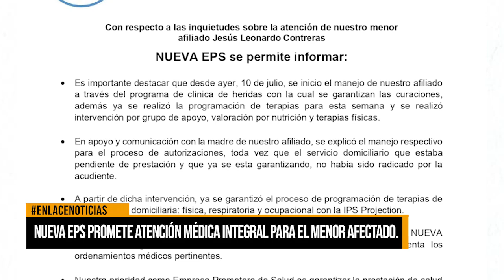Nueva EPS promete atención médica integral para el menor afectado